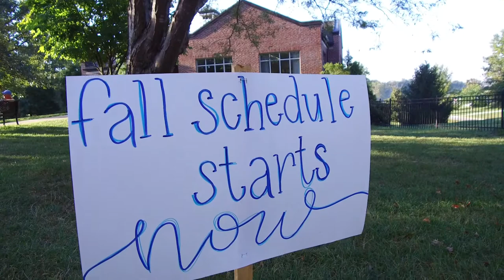Stewart Home & School Virtual Newsletter Episode 4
This week, Ashley discusses the fun activities at Camp SHS, an upcoming look into Labor day, and info about our fall clothing orders. Enjoy!